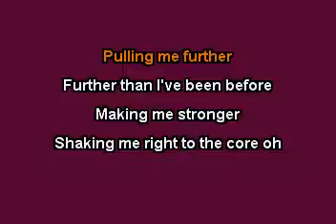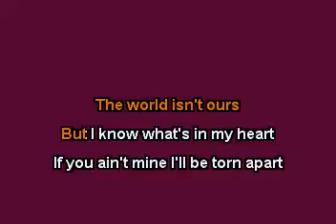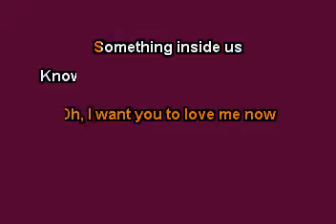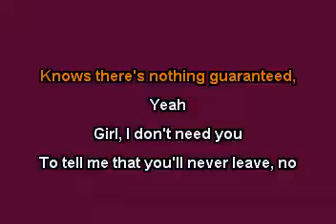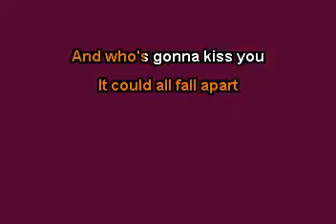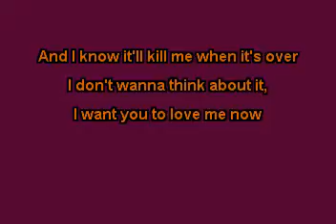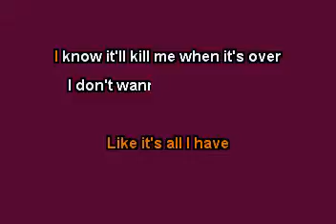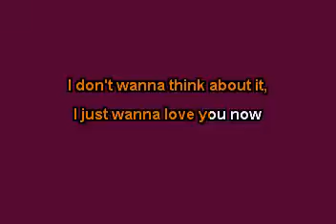Love Me Now (In the Style of John Legend) (Karaoke with Lyrics)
The KARAOKE Studio offers the world's most up to date Karaoke library for Karaoke fans around the world.